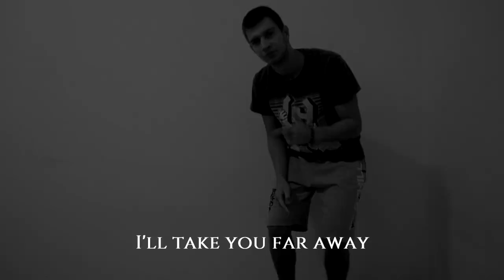Líný hovado, nechce se mu cvičit a meditovat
CO NABÍZÍM?
Nabízím měsíční spolupráci, kterou lze prodloužit.
Vytvořím ti tréninkový plán, přesně na míru podle tvého cíle, úrovně a dovedností.
Zaměříme se na stravu, kterou budeme jednoduše krok po kroku zlepšovat abychom dosáhli tvého cíle.
Zlepšíme regeneraci. (zaměříme se na protahování, spánek)
V případě potřeby doporučím i suplementaci.
Vytvoříme nové disciplíny a rituály.
Vše budeme na základě tvé zpětné vazby a měření kontrolovat a v případě potřeby upravovat.
Každý týden proběhne konzultace, kde probereme vše důležité a můžeš se mě zeptat na cokoliv.
Během tohoto procesu se budeme snažit zapracovat nejen na tvém těle, ale i charakteru, jelikož budeme dělat věci jinak a to není vždy příjemné, ale z dlouhodobého hlediska to bude stát za to.

KDO JSEM A CO DĚLÁM?
Jmenuji se Miloš Ouhrabka. Vystudoval jsem bakalářský obor Sportovní kondiční specialista. Jedna z věcí, které se věnuji je i online trénování.  Takže jestliže cítíš, že bych ti mohl pomoci a chceš se posunout dál nebo teprve začít se sebou něco dělat = napiš mi :)

Proč zvolit trenéra?
Protože platíš hlavně za zkušenosti, informace, ušetřený čas a vyhnutí se případným zdravotním problémům či stagnaci. Dobrý trenér ti může ušetřit měsíce či roky práce. To kdo je dobrý trenér musíš posoudit ty sám, ale jestliže to se změnou myslíš vážně, doporučuji ti si nějakého vybrat. :)